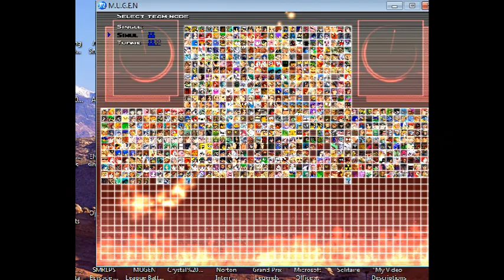Stargazer1331 Random Mugen Battle #52: Leo & Homero vs. Omega Tom Hanks & Marvin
In Battle 52, we have Leo and Homero vs. Omega Tom Hanks and Marvin.  This battle was good.  It was one sided, but very fun to watch.

Stage: The Temple of the Tiger